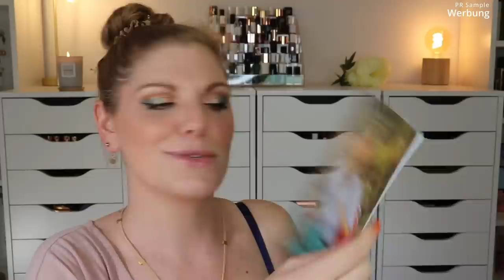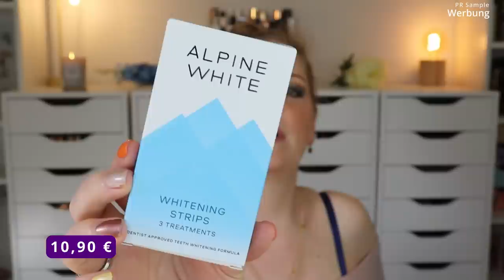Trendraider Box September 2022 | Mountain Journey | Unboxing & Verlosung | Claudis Welt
Im september kommt sie mit dem Motto "Mountain Journey" - und weckt damit bei mir Kindheitserinnerungen :D
Das macht sie mit tollen Beautyprodukten, Haushalts- & Lifestyleprodukten, sowie allerlei Köstlichkeiten.

00:00 Generelle Infos zur TrendRaider Box
03:05 Das Motto
05:08 Spoiler für Oktober
06:39 SPORTis Set
08:23 Multifunktionstuch
09:38 Mudmasky Underarm Scrub
11:51 Mutter Natur Bio Saatenbrot
13:28 my Fruits Mangochips
14:30 Pukka Entspannungs-Kräutertee
15:45 Ti Erfrischungsgetränk
17:03 byond Riegel
17:49 HAKAWERK Neutralseife
18:45 MADARA Feuchtigkeitsmaske
20:15 Alpine White Whitening Strips
21:50 Wunderberg Naturkosmetik Feste Fußcreme
22:32 Mein Fazit

♡ Schreibe mir einen lieben Kommentar unter dieses Video mit TRENDRAIDER

Liebe Grüße
Claudi